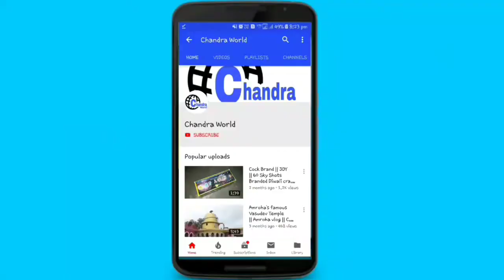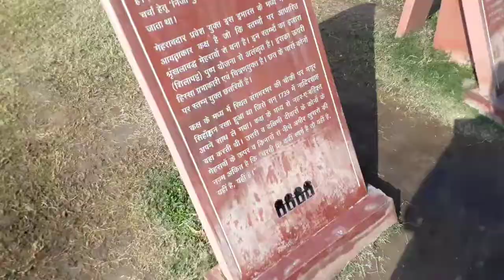Red Fort of Delhi || Chandra World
My Gorilla Tripod
My Microphone :-

Lal qila vlog